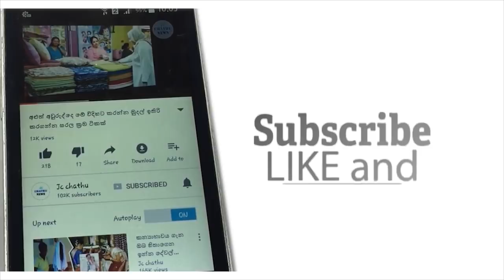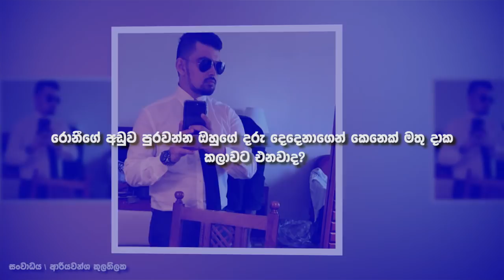අපේ තාත්තා අම්මව විවාහ කරගෙන තියෙන්නෙ ආදර සම්බන්දයකින් රොනීගෙ ආදරණීය පුතණුවන්